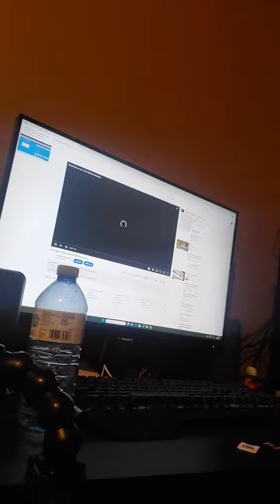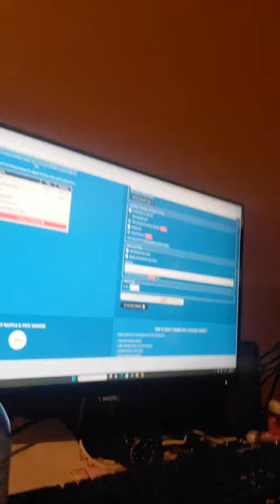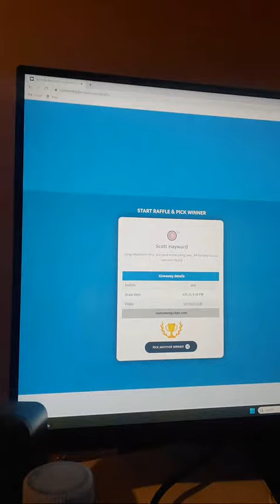20,000 subscribers winner !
This is not a "How to build a log cabin" video. Its just me trying to fulfill my childhood dream of building a log cabin. I am not a carpenter, I am just doing the best I can with what I have.
A log cabin is a dwelling constructed of logs, especially a less finished or architecturally sophisticated structure. Log cabins have an ancient history in Europe, and in America are often associated with first generation home building by settlers.

Huge shout out to my patrons, Alexander D, Jordan S, David M, Jeff R, Mike H, Paul S, John F, Jason K, Vaughan C,  Matt B, Shawn C, Terry M, JWP, Jeanette, Philip H, and Streemfire !

My knife builder:
Kyles Noseworthy

WOWTAC FALSHLIGHT: